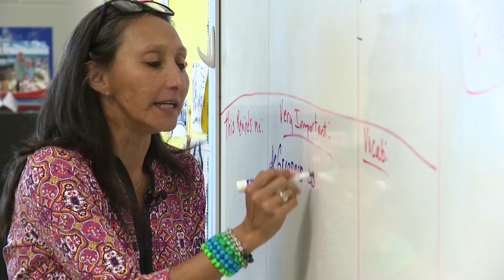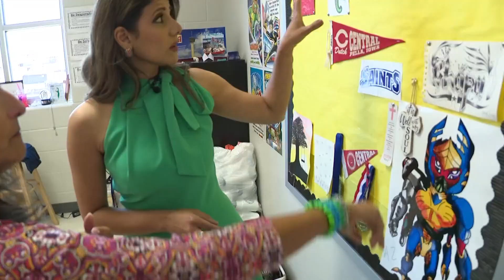Sonia Chapa wins KENS 5 EXCEL Award for Medina Valley ISD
For the first time in 26 years, KENS 5 and Credit Human are doubling down on educators with the EXCEL Award. The winner now receives a $2,000 check.